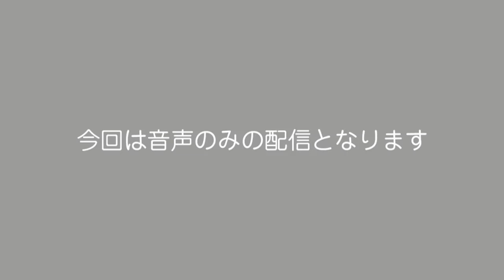【CBCラジオ】【キラママcafe】2015年9月5日放送「長く愛される仏さま」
REALママと平野裕加里がお送りする、ママによる、ママのための情報番組。
育児、生活、気になるアレコレを、ぶっちゃけトーク全開で発信中。